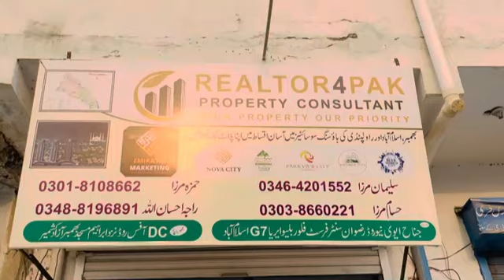Property Dealer | Rose Garden Bhimber | Rose Valley Bhimber | Model Town Bhimber | Realtor4pak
BIG OFFER: "Blue World City Islamabad - BIG OFFER - Get Plot on Installments"
Realtor4Pak is providing the best services all over Pakistan regarding Sale/Purchase, Investment Portfolio of Properties & Housing Projects.

Realtor4Pak market the best housing societies that they believe in, assist your sales and purchases, provide investment solutions, bring forward current and up-coming housing societies, and professionally manage your properties. Providing an unwavering commitment to character, integrity, and proficiency our clients receive personalized service combined with the best of the real estate knowledge.

Our realtors at the Realtor4Pak platform ensure that each client’s needs are full filled in best manners. We are offering different residential, commercial, as well as in multi-purpose properties.

What Services “Realtor4Pak” are offering?
We provide After Sales Services to our Beloved and Valuable Clients. As your Plan Runs, we Provides you services till the end of your plot instalments.
Realtor4pak helps you secure the best financing, find you the best deal, schedule and guide you through the viewings, negotiate expertly for you and assist you through the transferring process taking care of all the legal requirements. Because we treat our clients as a family of Realtor4Pak.

What is the Mission of Realtor4Pak?

We are working with a mission “to attract the best talent to our team and continuously improving our skills and our dealings with our clients.” Our realtors always try to work in innovative styles and bring innovations at regular intervals.

Why to Prefer Realtor4Pak for Real Estate Consultancy?

This is one of the most important questions that people must have in their minds. So, the simple answer is: we work professionally and we believe in transparent and trustful dealings. We always offer the best deals to our clients and work properly to cater to the needs of every investor.

We understand that real estate investment in Pakistan is one of the major decisions in life, which one would ever make. So, we care about it. Therefore, Realtor4Pak considers providing the best real estate consultancy services to our honorable clients.

Sulman Yousaf | Real Estate Investment Advisor / Consultant
Office Address: Rizwan Center, 1st Floor, Blue Area, Islamabad

Hamza Yousaf | Real Estate Agent
Office Address: Ward # 3, Near Ibrahim Mosque, DC Office Road Bhimber Azad Kashmir